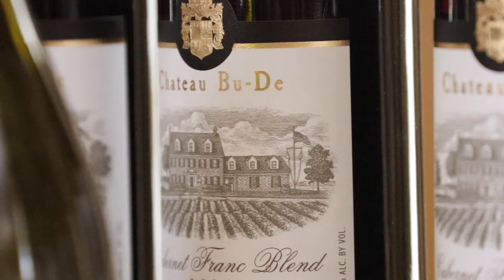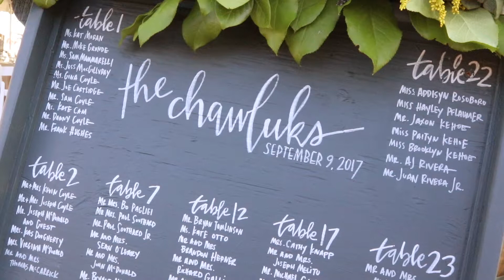Rachael & Tommy's Wedding Highlights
The most wonderful wedding in Delaware wine country. Congratulations Rachael & Tommy!!!